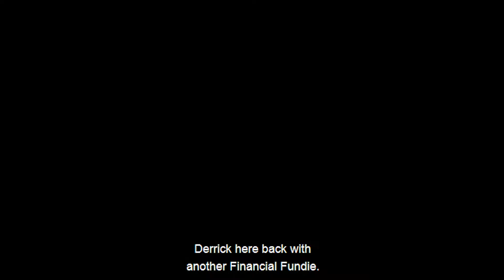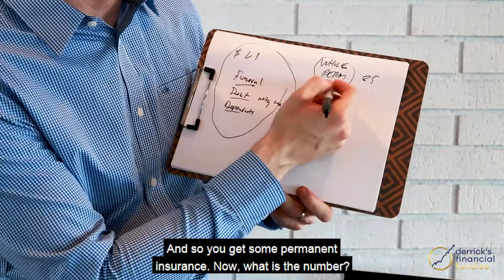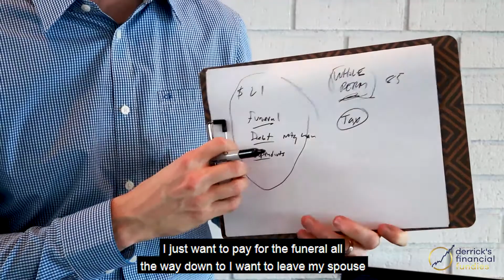Financial Fundie 10 | How much life insurance do I need?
In this video I show the very large range of life insurance need.  While your advisor can help you come with a number, the real number comes from what you want your beneficiaries to do with it.  $20,000 would get you a funeral but 2 million might be required if you want to pay off all debt and care for dependents till 18